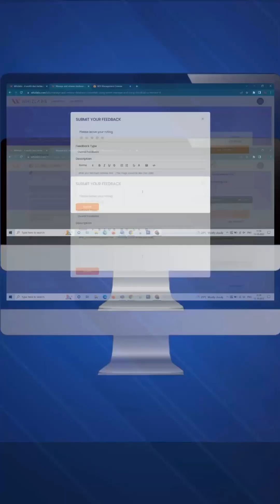How to access AWS solution architect Professional hands-on labs on Whizlabs - Hands on learning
Try your hand at Whizlabs Hands-on-Labs and test your skills in the Simulation Environment: